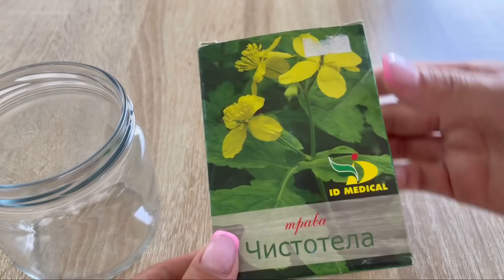Bu paha biçilmez yağ herkesin evinde olmalı! Bu değerli bir yağdır.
Merhaba sevgili arkadaşlarım.